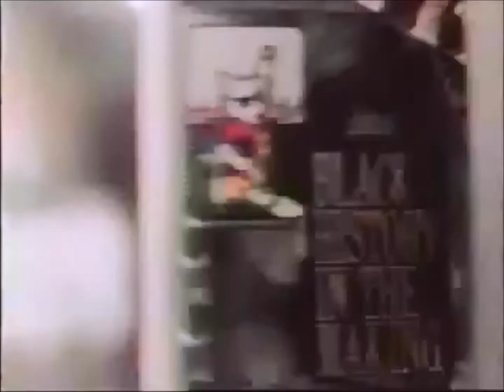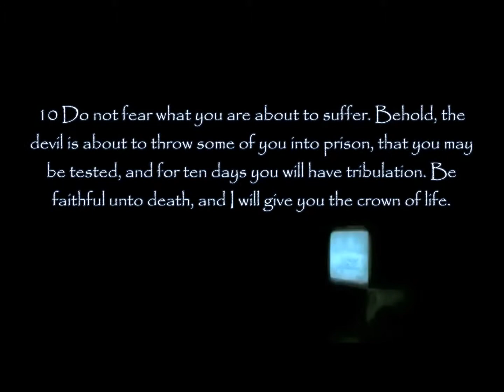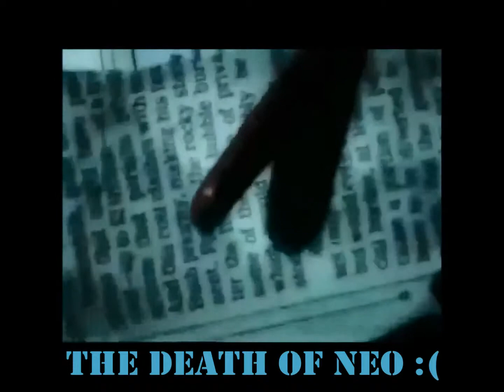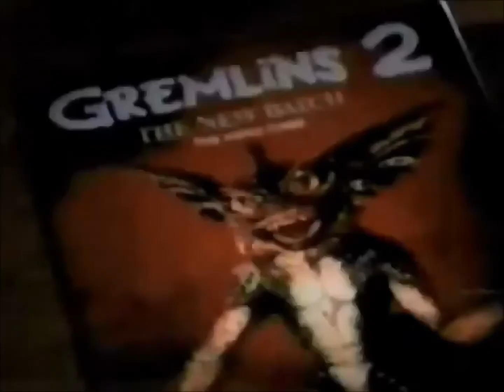2Pac-alypse NOw/ Пающие трусы- Мумитроль 2015